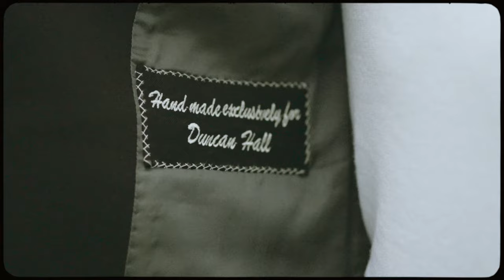Aurelius Suits Fashion Film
Aurelius Suits Fashion Film Promo

Models: @halldc @shotbythe_boss